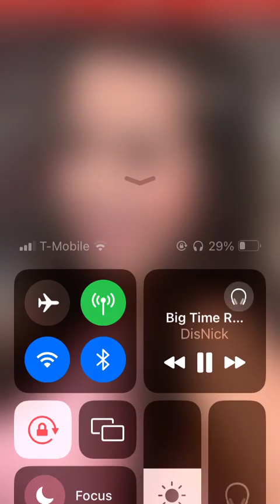A Isabela Moner Image With Big Time Rush Boyfriend (JSREVFSD) Song